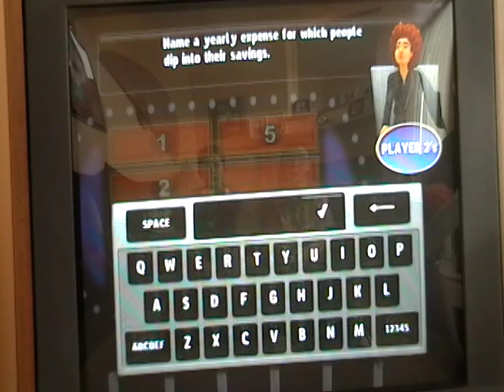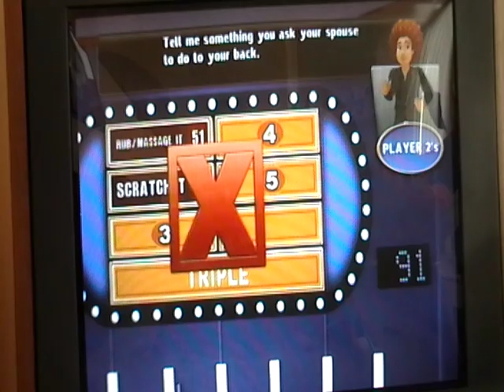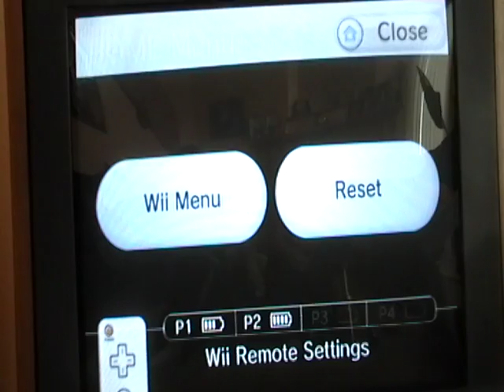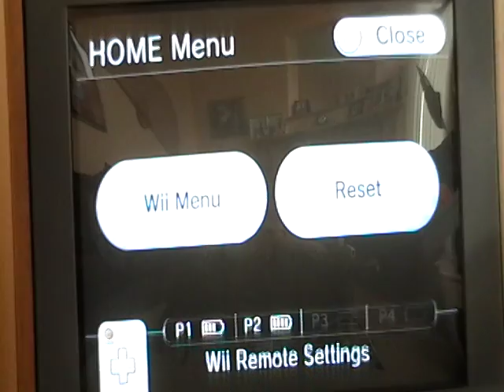Family Feud Decades Wii Showdown #1 Part 1